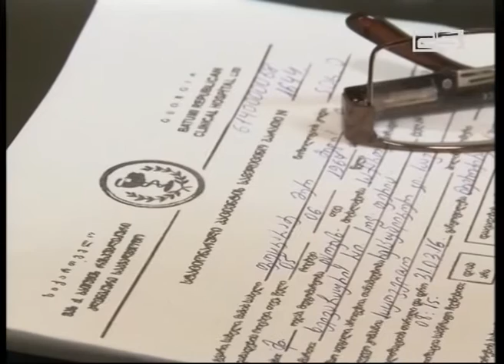ქმარმა ცოლი ნაჯახით დაჭრა